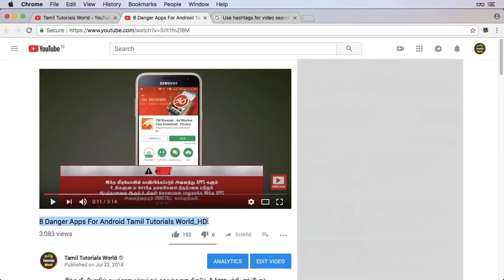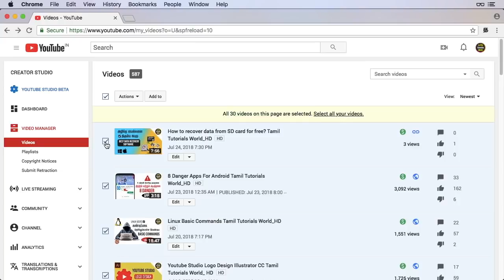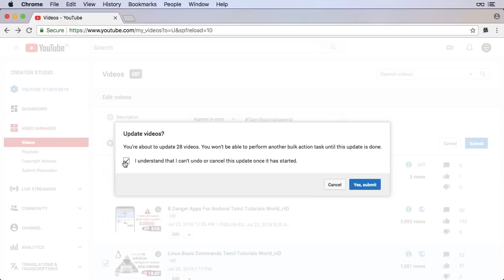How to Add Hashtags on Youtube Tamil Tutorials World_ HD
இந்த வீடியோவில் நம்முடைய Youtube வீடியோவிற்கு hashtags-யை add செய்வது எப்படி? என்பது பற்றி பார்ப்போம்.

how to add hashtags on youtube tamil
how to add hashtags on youtube title tamil